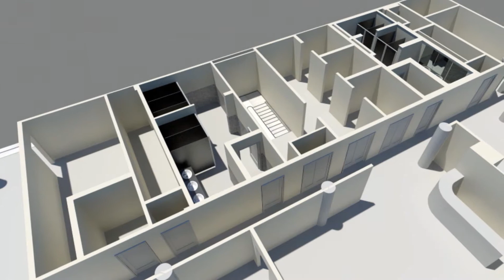Knightfall 3D Architectural Visualisation Showreel 2012